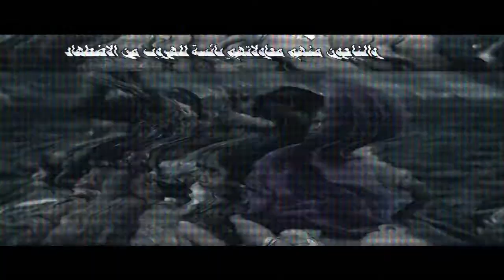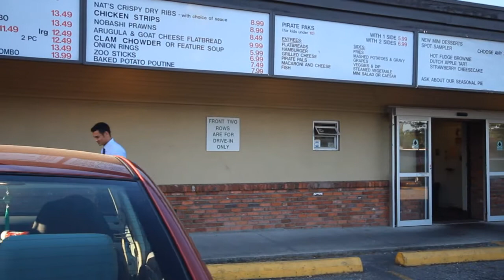Burma Fundraising Iftar - Ramadan 2013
"If you do not feel the pain of this Ummah, you are not part of it" -- Nasser Balochi

What: Burma Fundraising Iftar
When: July 20th, 2013
Where: Bonsor Recreation Centre, 6550 Bonsor Ave, Burnaby
Who: Everyone!
Cost: $20/person and $15/child (ages 3-10)
(*Kids ages 3-10 years will also have separate accommodation and activities).
Hosted by: SFU MSA, MSA UBC, KPU MSA

Hear our calls, ya Muslimeen. Will you sit by and watch helplessly, or will you instead join us in our frantic efforts to aid the HUNDREDS of Burmese Muslims being persecuted at this very moment?

Let's stop the genocide. Mark your calendars for the MSA Burma Fundraising Iftar on July 20th, 2013.

Video used to illustrate footage/shots of Burmese situation is referenced: wearehelp.org